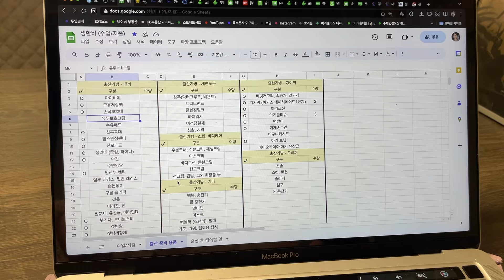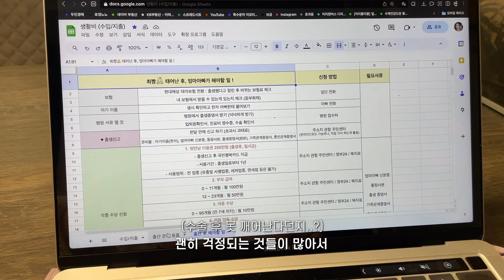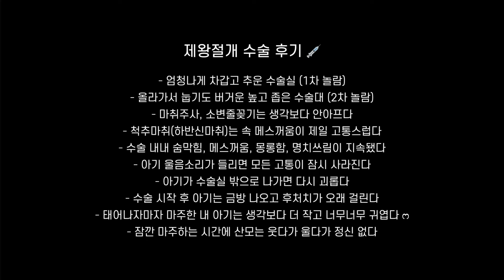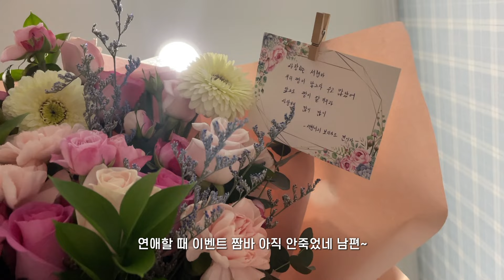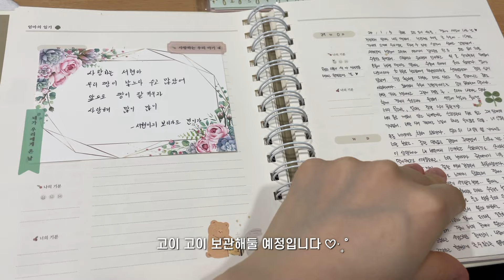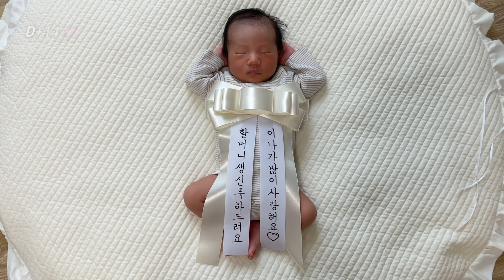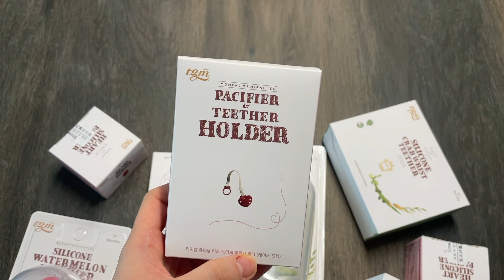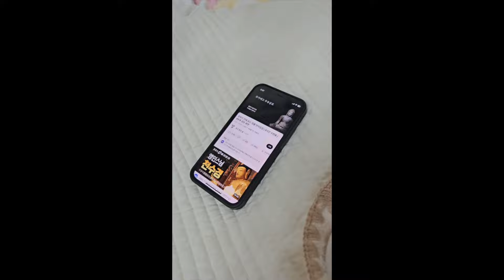안녕 짱이야 👼🏻 출산 브이로그, 제왕절개 후기, 척추마취 부작용, 블러드패치 | 조리원 취소, 육아 시작, ~ 생후 50일 | 신혼부부, 일상, 토끼띠맘 [VLOG]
임밍아웃 영상을 올린게 엊그제 같은데
어느새 짠! 하고 세상 밖으로 나온 짱이 ෆ
생후 50일이 된 지금도 너무너무 신기해요.
태어났을 때 보다 키도 크고 살도 찌고
하루가 다르게 커가는 모습이
너무 사랑스럽습니다 :) ෆ
육아가 이렇게 힘들 줄은 정말 상상도 못했지만..
그래도 우리 아가를 보면 힘들다가도 힘이 나요. 정말이에요!
임신부터 출산, 그리고 육아까지..
세상의 모든 엄마들 너무나 존경스럽습니다.
같이 화이팅해요 우리!

• 1440p 화질 설정 후 시청해 주세요 :)

📍𝐈𝐧𝐟𝐨𝐫𝐦𝐚𝐭𝐢𝐨𝐧
쇼핑몰 : 민지콩
- 바게트 루즈 맨투맨
- 친환경 긴팔 트임 티셔츠
- 츄르 코듀로이 밴딩 팬츠
- 윈터그로 피치 기모 반팔 티셔츠
- 울 룰루 롱삭스
- 도톰 탄탄 골지 롱삭스

- Free Music for Videos 👉 Music by Parker Rudd - Swim Instead of Drown